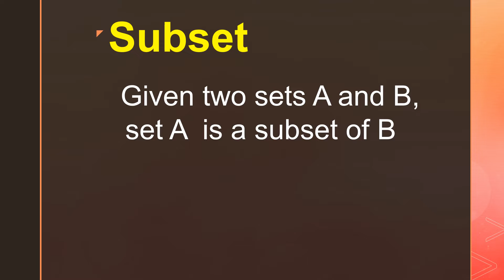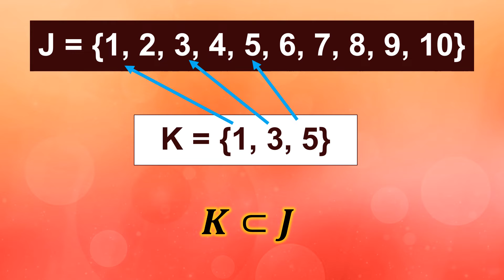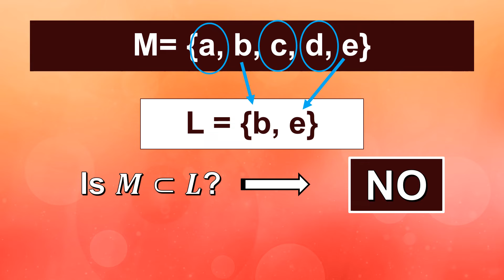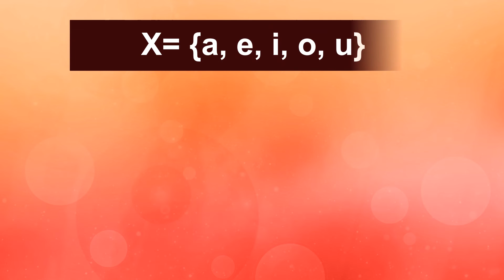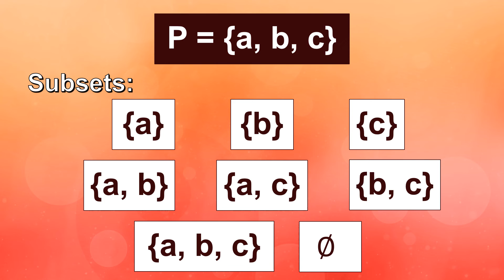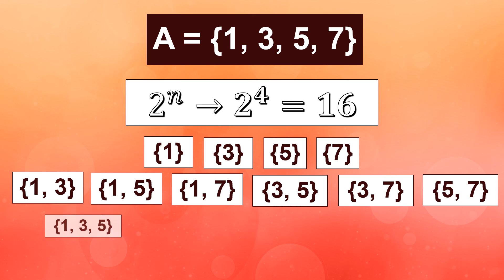Subsets (Module 1-Part 2)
This video lesson is intended for my students. But if it will help you, feel free to watch. Happy learning!